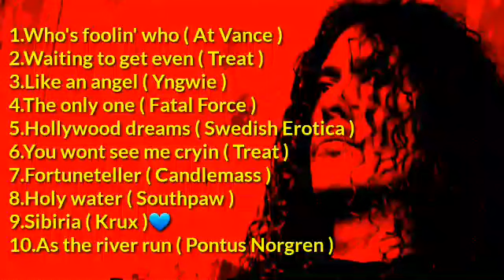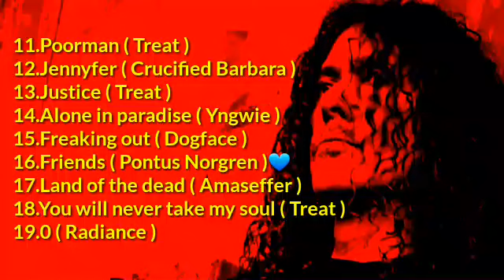MÀTS LËVËN ... Ballads Vol 2